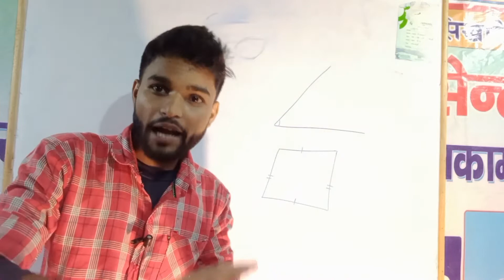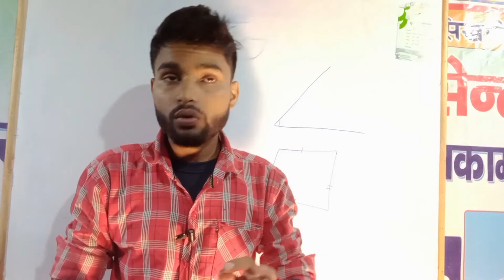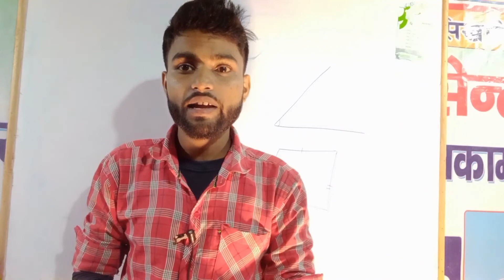पढ़ाई की तैयारी कैसे करें/100 नंबर कैसे लाएं @ tarika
बिहार बोर्ड की तैयारी